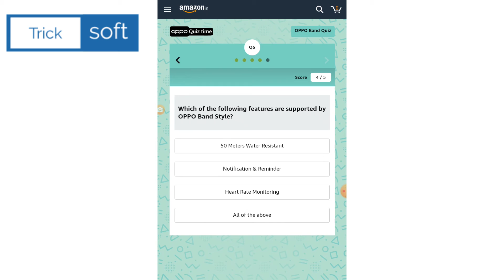Amazon OPPO Band Quiz Answers today | Win Rs 20000 | Amazon Daily Quiz Answers Today | 10 March 2021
Amazon OPPO Band Quiz Answers today | Win Rs 20000 | Amazon Daily Quiz Answers Today | 10 March 2021 | Amazon Fun Zone Answers

Amazon OPPO Band Quiz Answers Today,
OPPO Band Quiz Amazon,
Amazon OPPO Band Quiz Answers,
Win Rs 20000,
amazon quiz,
amazon quiz answers today,
10 March amazon quiz answers,
10 March amazon quiz,
Amazon,
quiz,